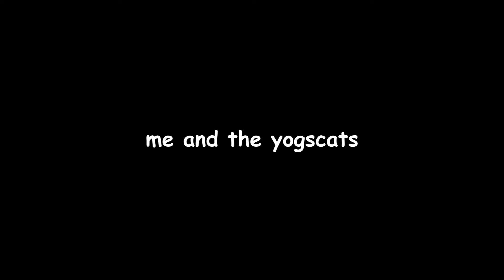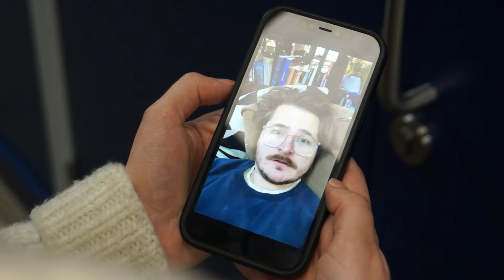me and the yogscats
another year, another jingle cats. hope you like it.